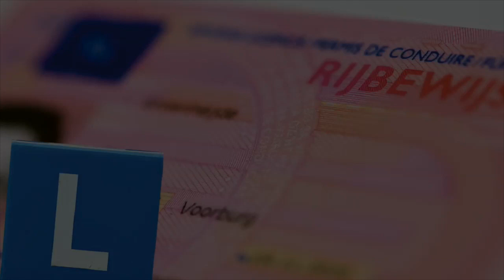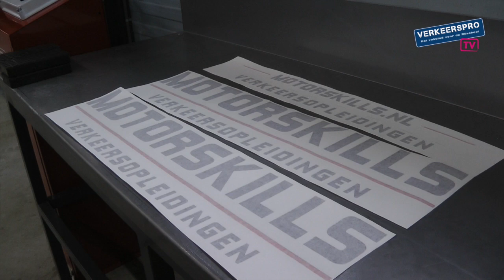Dubbele bediening Peter Claassen in elektrische lesauto (VerkeersProTV)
De eerste elektrische lesauto voor de BE-rijlessen is in gebruik genomen. Omdat hij 1500 kilo mag trekken, is de Mitsubishi Outlander PHEV geschikt als trekkend voertuig voor de BE-combinatie. Wesley Maurer van Verkeersschool Motorskills uit Breda liet bij Peter Claassen Dubbele Bedieningen zijn elektrische auto met range extender rijlesklaar maken, om hem vervolgens binnen zijn onderneming in te kunnen zetten.